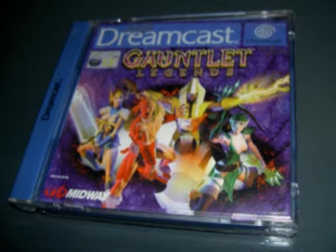Dreamcast (PAL) - Gauntlet Legends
Dreamcast Demoplay Gauntlet Legends